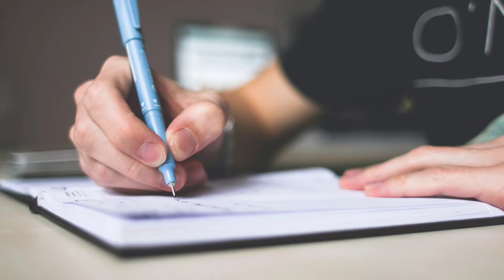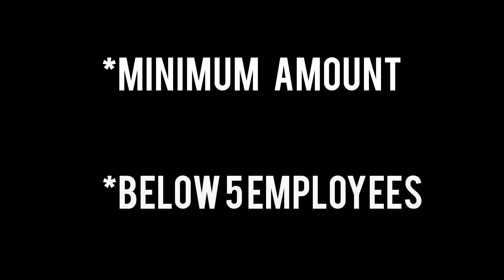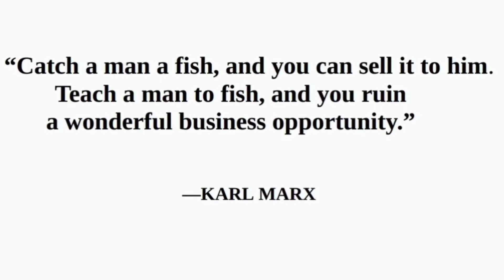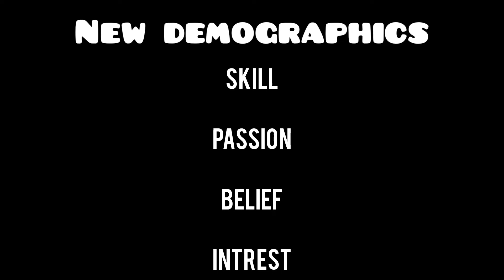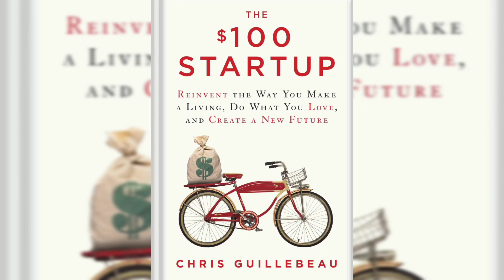The $100 startup book summary|The $100 startup in tamil|The $100 startup review|Entrepreneur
To buy this book